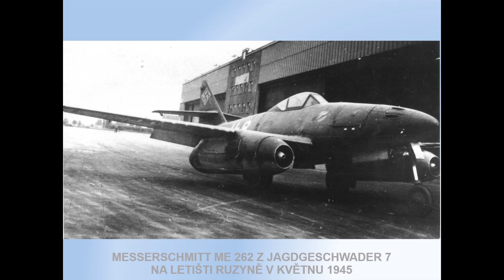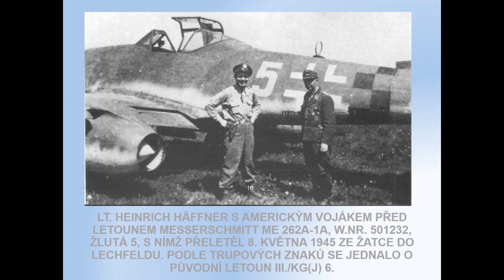X. ročník leteckého historického semináře - Letiště Ruzyně v posledních dnech války část.1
(délka záznamu: 47:03)
Kurátor sbírek letecké dopravy Národního technického muzea - Michal Plavec v tomto pětidílném cyklu popisuje co se odehrálo na Ruzyňském letišti v posledních dnech 2. druhé světové války.

Cyklus přednášek publikuje v rámci květnových dnů od 4.5. do 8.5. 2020.

Kolega Michal Plavec přišel s tímto projektem nejen jako s připomínkou 75. výročí od konce války, ale také jej nabízí jako náhradu za neuskutečněný letecký seminář, který vzhledem k probíhající koronavirové epidemii nebylo možné uskutečnit. Nahrávání proběhlo pouze za použití dostupných pomůcek bez profesionálního vybavení, ale věříme, že kvalita přednášky je dostatečná.

Přejeme Vám příjemný poslech.